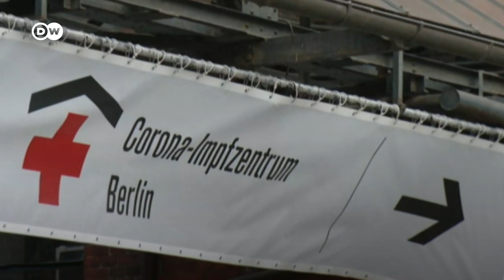Alemanha inicia vacinação contra a Covid-19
Alemanha começa a aplicação da vacina da Biontech-Pfizer contra a Covid-19. Trabalhadores da área da saúde, além de funcionários e residentes de asilos são os primeiros a receber a vacina.